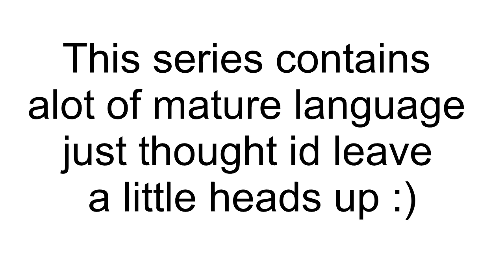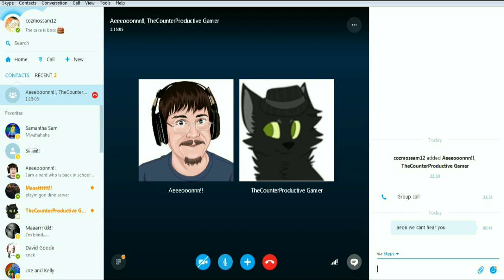Bugs everywhere - Pokemmo [4]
Welcome back to pokemmo today we continue through veridian forrest and battle our way through the trainers that await us

Aeons channel: xD